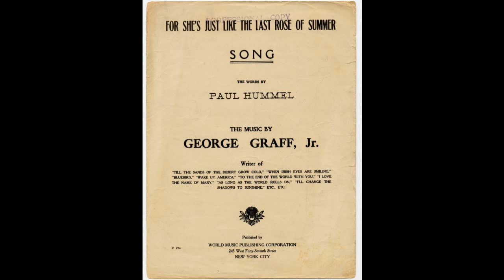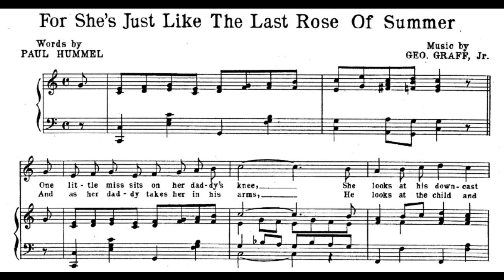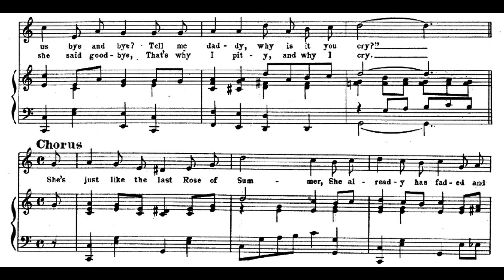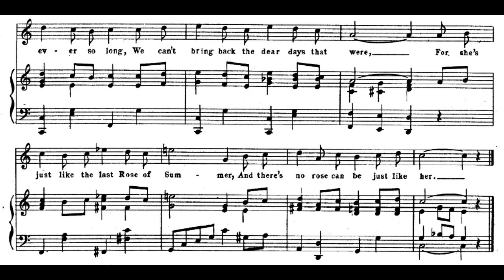For She's Just Like the Last Rose of Summer (1922)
Lyrics:

1. One little miss sits on her daddy's knee
She looks at his downcast eye
Asks, "Daddy, why is it you pity me
And when I say Mama, you always sigh?
Won't she come back to us bye and bye?
Tell me, daddy, why is it you cry?"

Chorus:
She's just like the last rose of summer
She already has faded and gone
She wandered away in the bloom of the summer
With never a thought for her own little one
And if the summers are ever so long
We can't bring back the dear days that were
For she's just like the last rose of summer
And there's no rose can be just like her

2. And as her daddy takes her in his arms
He looks at the child and sighs
"Your mother was pretty and tender, too
And she was as pure as the soft blue skies
She is alone since she said goodbye
That's why I pity, and why I cry"

words by Paul Hummel
published by World Music Publising Corp., New York

discovered in the Sheet Music Consortium
sheet music found at UCLA online
midi notes sequenced by Fred Feild